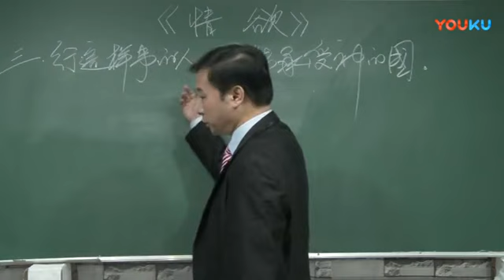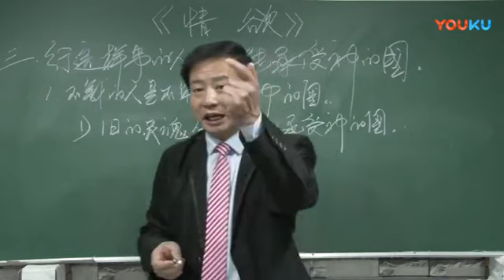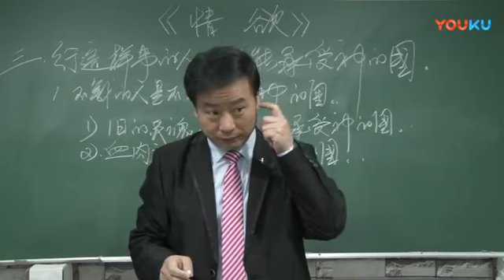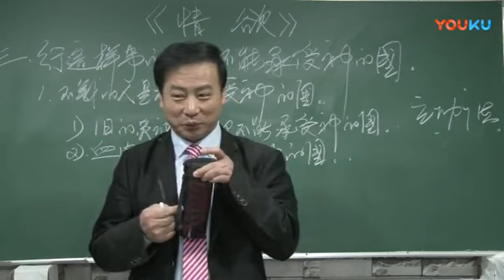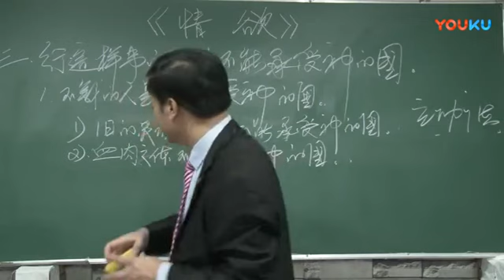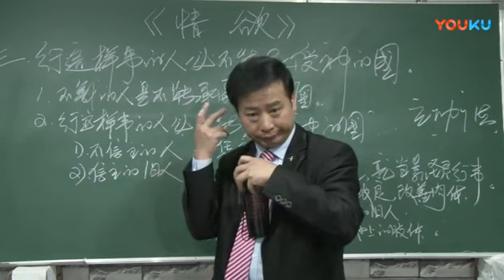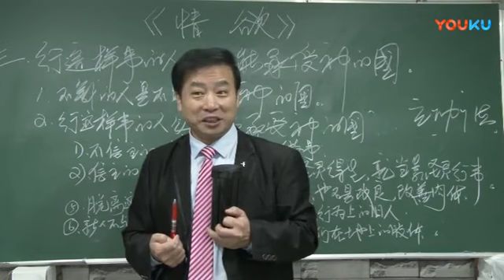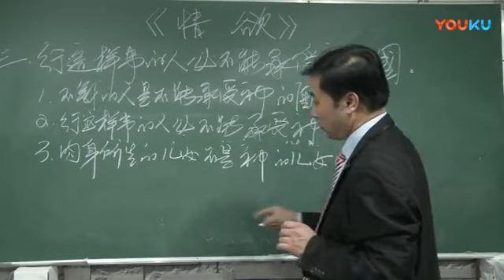《情欲》第5讲 王月皓弟兄 洛阳 2018年2月